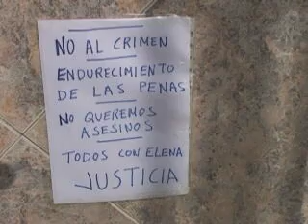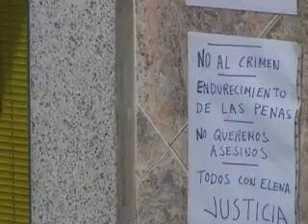Reportaje Elena victima de asesinato en Móstoles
Reportaje Elena victima de asesinato en Móstoles Está noticia se produjo el dia 08/04/11  Es una noticia ofrecida por Sur-Madrid televisión la primera televisión local por Internet